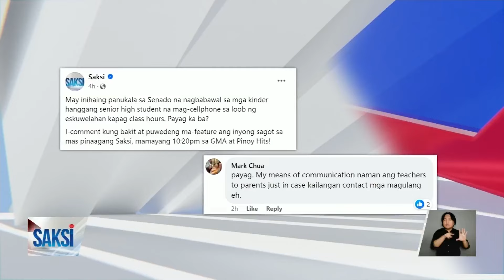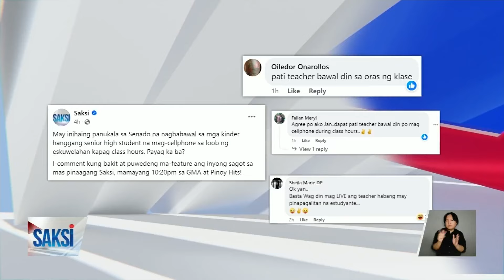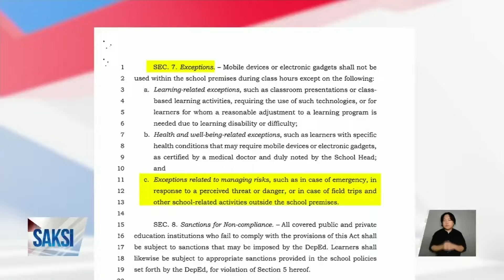Pagbabawal sa paggamit ng smartphone at ibang gadgets tuwing class hours, ipinanukala sa... | Saksi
Pagbabawal sa paggamit ng smartphone at ibang gadgets tuwing class hours, ipinanukala sa Senado

Mismong mga estudyante ang nagsabi sa isang pag-aaral na distraction sa klase ang paggamit ng smartphone at iba pang gadget. Kaya panukala ngayon sa Senado ipagbawal ang mga ito tuwing class hours.